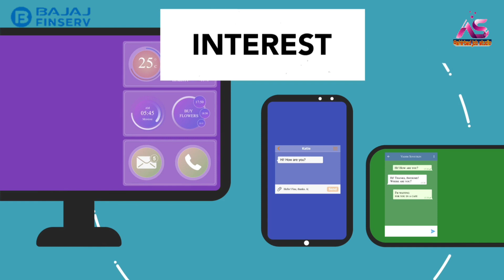Penalty & Bounce Charges - What's The Difference?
However, there is a fundamental difference between the two charges. Penalty charges are usually associated with late payments or non-compliance with the terms of a loan, while bounce charges are fees incurred when there are insufficient funds in a bank account to cover a transaction. For example, the account holder may be charged a bounce fee if a check bounces due to insufficient funds. Like other financial institutions, Bajaj may charge penalties and bounce fees, so it's vital to be aware of their policies to avoid incurring these charges.

Railway interview
airport job
C.B.S.C. Requirement